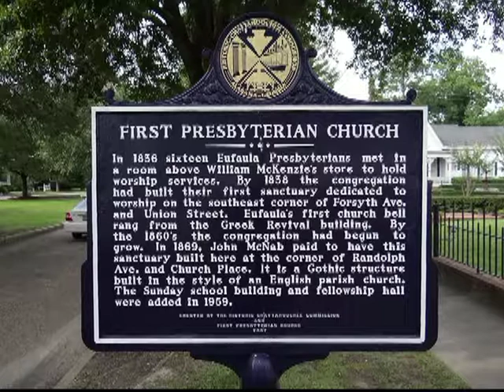1 ST PRES 11 June 2017 RM